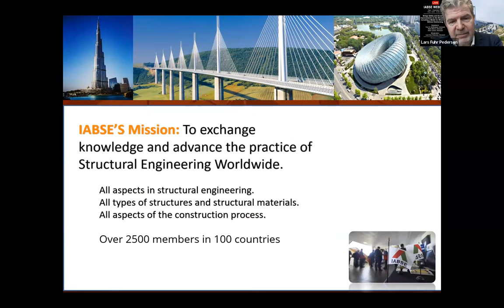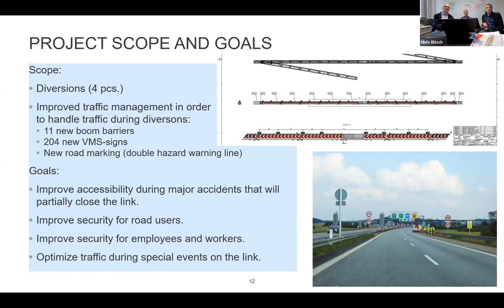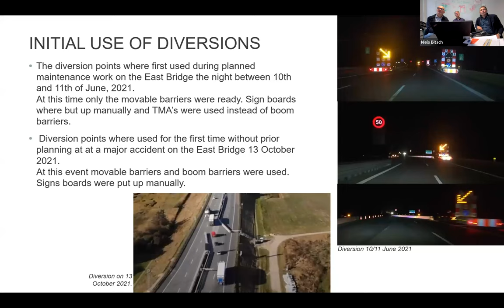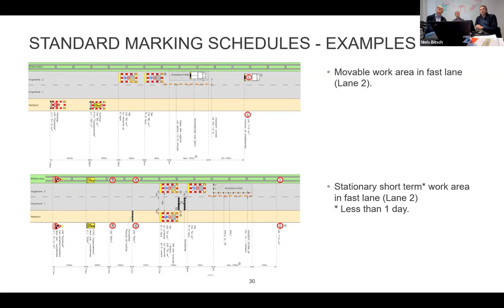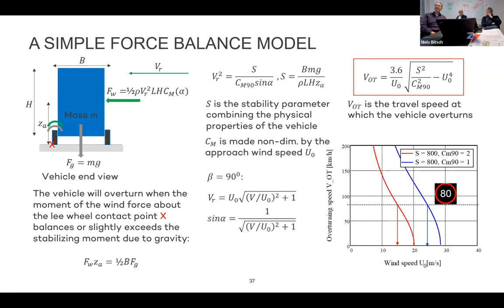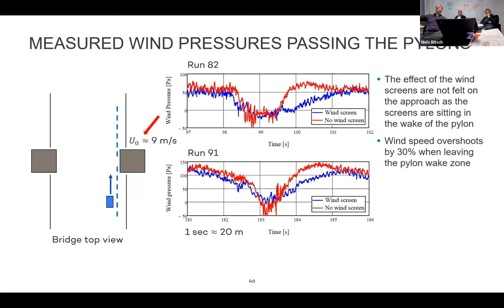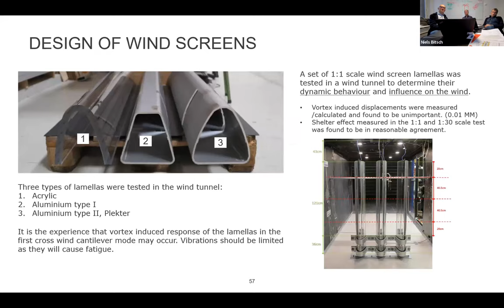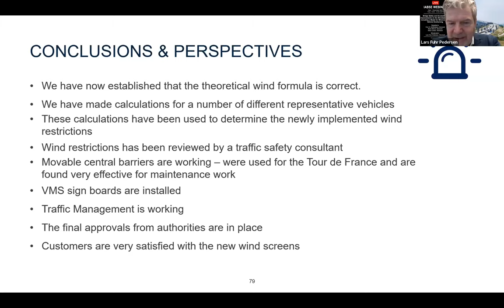IABSE Webinar: Bridge Safety and Accessibility Improvements on the Storebaelt Link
IABSE Webinar: Bridge Safety and Accessibility Improvements on the Storebaelt Link, including a Model for Wind-induced Vehicle Overturning

1 December 2023,  14:00 - 15:30 (CET)

Speakers:
Finn. R. Gottfredsen, Denmark
Niels Bitsch, Denmark
Allan Larsen, Denmark

Moderator:
Lars Fuhr Pedersen, Denmark